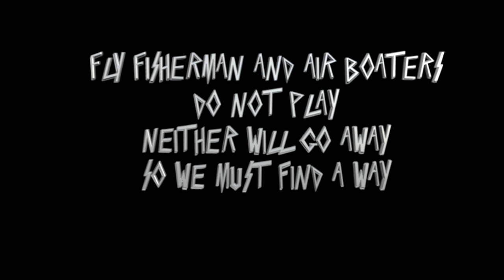FISHING WITH JAY | Texas Coast Fly Fishing | Rockport, TX | EP.15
Jay made it to Rockport Texas to fly fish for redfish, black drum, gar, and everything in between. For big fish in shallow water, give it a watch!